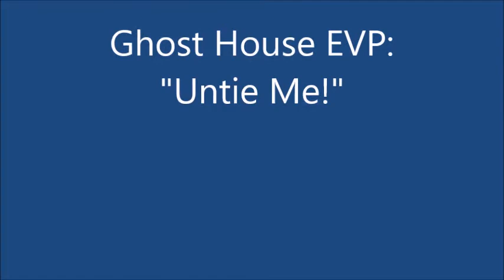59: A Ghost Says "UNTIE ME!" Haunted House Ghost Videos that can't be explained Scary Ghost Voices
Ghost cries out, saying "untie me!"  Video taken in my garage. The ghost house which stood where my garage is now may have served as a speakeasy in the 1920's prohibition era. It was torn down before my present house was built. My ghost EVPs are genuine. I believe that the ghost house was once a speakeasy during Prohibition. Many different ghosts from the past reside here, and their ghost voices tell a story of a by gone era. This is really not a ghost hunt . . .these ghosts speak for themselves. Enjoy these ghost videos.